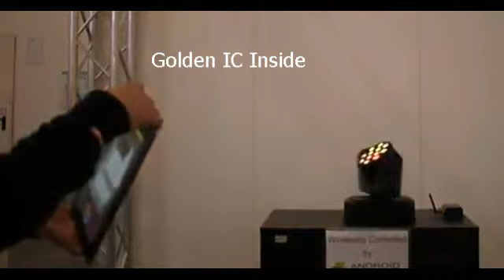WiFi to DMX Control Solution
1. Android APP Customize
2. WiFi to MCU Firmware Customize
3. MCU Firmware Customize
4. WiFi to DMX512 Solution Provide (Artnet)
5. DMX512 Decode Standard IC resell